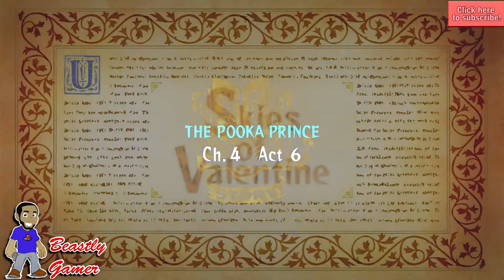KONAMI WAS AT E3 HIDING FROM SONY AND KOJIMA!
PSN: thebeastlygamer-

Xbox Live: Iambeastlygamer

Wii-U: 0Beastly-Gamer0